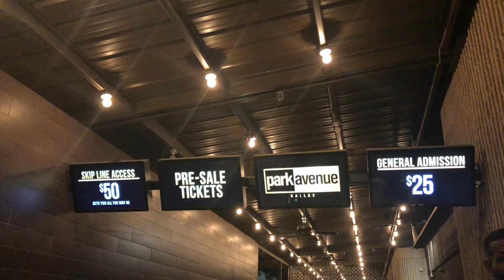A Weekend In My Life: Exploring Dallas Night Life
Hey guys! I'm back with another video and this one is a little short. I just wanted to bring you guys along with me for my fun weekend in Dallas for my cousins birthday! I had a lot of fun and went to several places I've never been before.